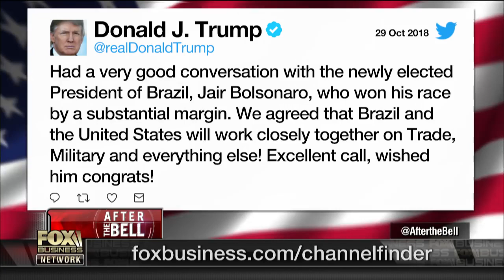FOX NEWS NOTICIA VITÓRIA DE BOLSONARO